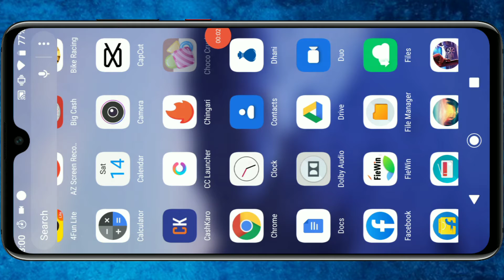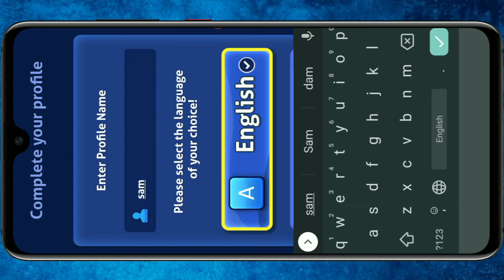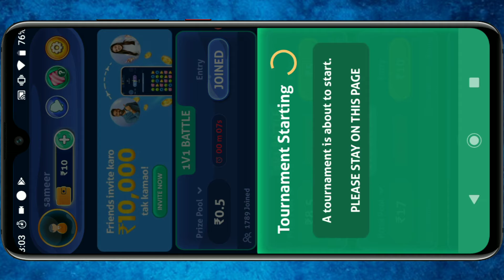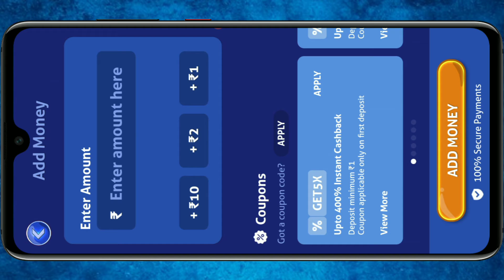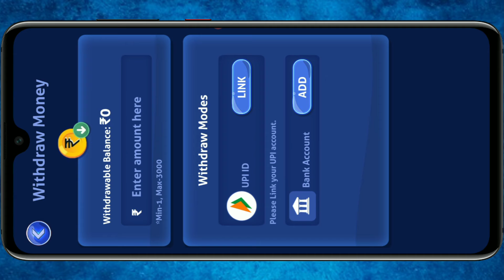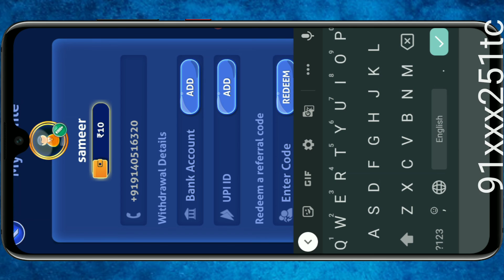₹400 Instant || 2021 Best Gaming Earning App || Without Investment Earning App | Paytm Cash Earning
₹400 Instant || 2021 Best Earning App || Without Investment Earning App || Paytm Cash Earning App

Refer Code- 91xxx251tc

topics covered:-
simple gaming earning app,
2021 best earning app paytm cash,
2021 best earning app earn daily free paytm cash,
best earning app for android in bangladesh, best earning app for android bd,
best free recharge earning app for android,
best earning video app for android,
best money earning game app for android in telugu,
best money earning game app for android, best money earning game app for android,
best earning app 2021 without investment, best earning app 2021 paytm cash,
gaming earning app 2021, gaming earning app 2021 without investment, new gaming earning app 2021 without investment,
best earning app 2021 earn free paytm cash without investment,
best earning app 2021 no investment,